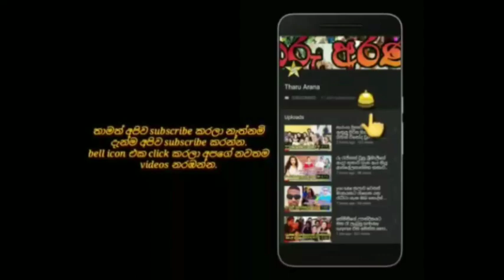bollywood super star jacqueline dernandez goes to see yohani